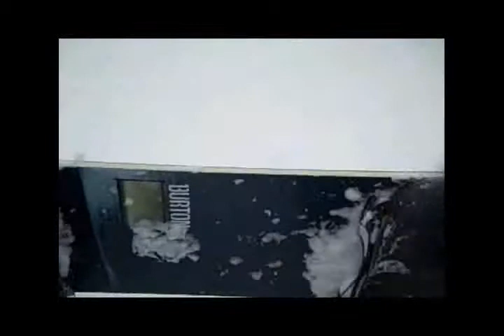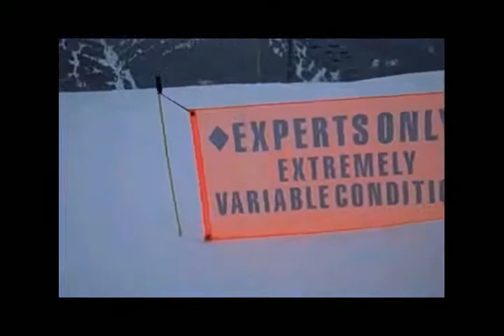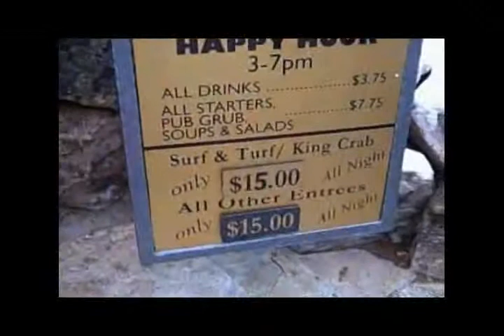Vail 2008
Vail snowboarding trip 2008. Recorded using my flip cam.